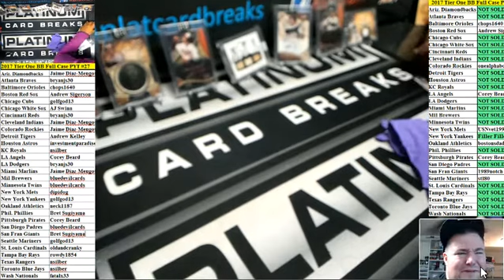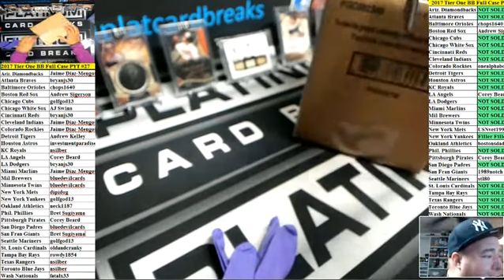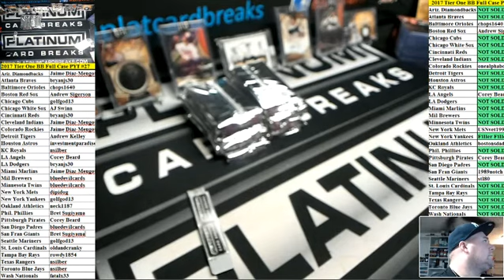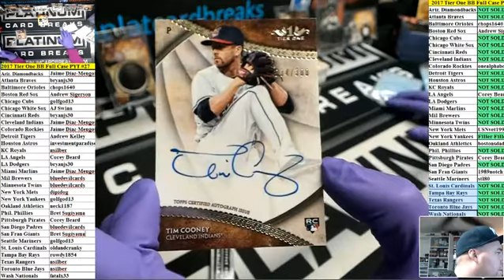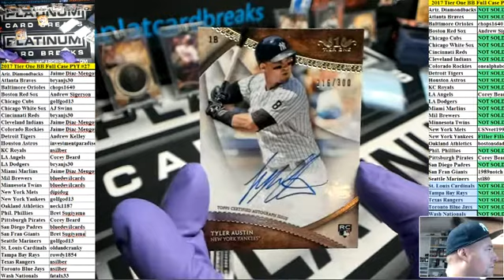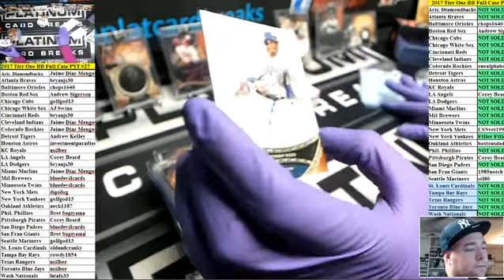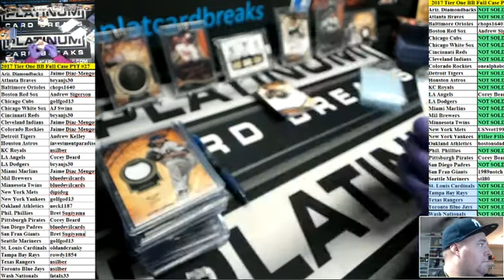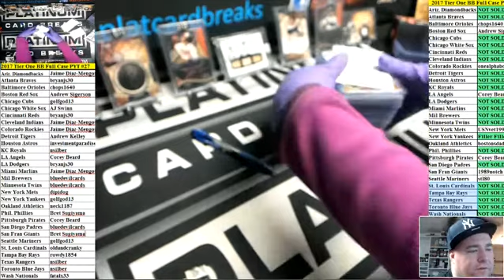2017 Tier One BB Full Case PYT #27